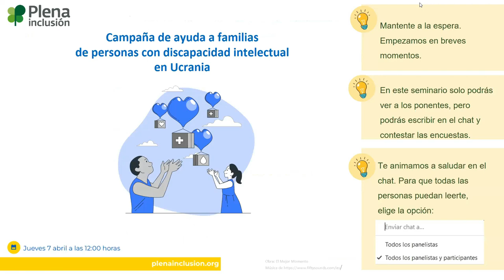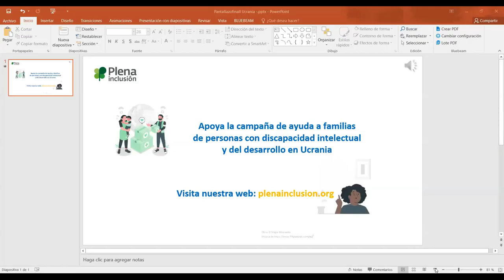Campaña de ayuda a familias de personas con discapacidad intelectual en Ucrania' | Plena inclusión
Conversación con responsables
de la campaña que ayuda a la
Coalición VGO, una organización
que coordina a 118 entidades
que apoyan a 14.000 personas
con discapacidad intelectual
y del desarrollo que residen en Ucrania.